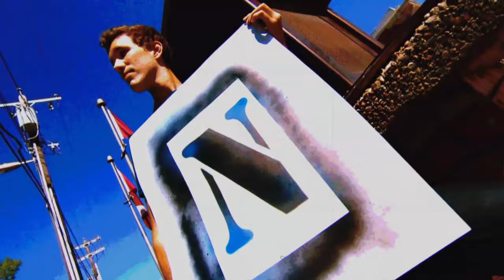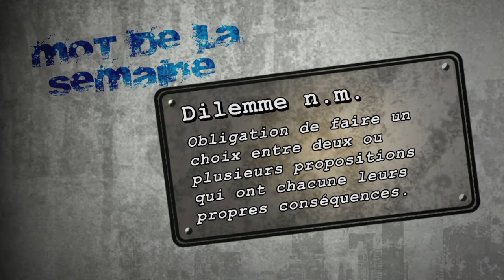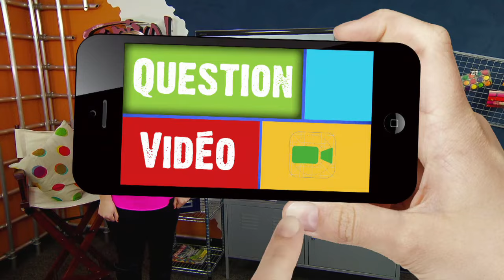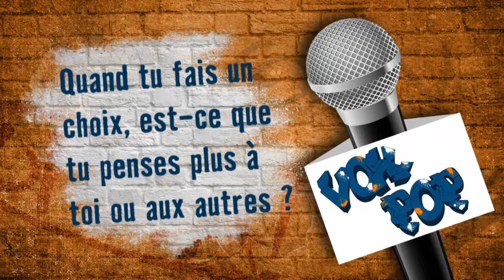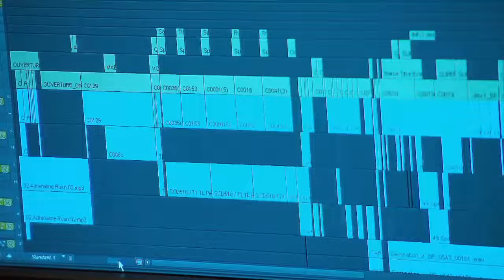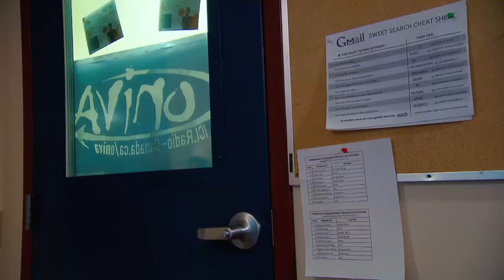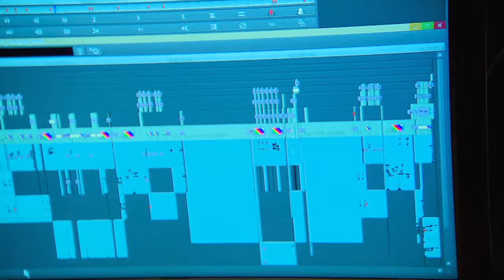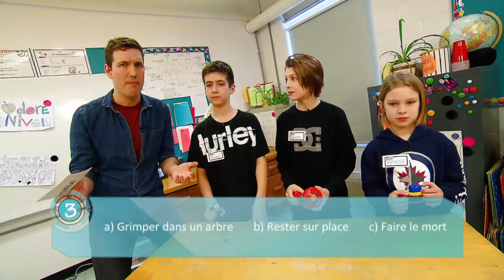ONIVA! - Les choix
Dormir ou se lever? Céréales ou toast? Mae ou Oli? Beaucoup de choix à faire pour un dimanche matin. Et le reste de ta vie t'en réserve une tonne. Comment faire un bon choix? Qu'est-ce qui motive tes choix? Est-ce qu'avoir le choix est toujours important? De la justice à la déco, des vêtements à la bouffe, on explore le monde des décisions, qu'elles soient bonnes, mauvaises, stressantes ou sans importance. Regarde ou pas, à toi de faire le choix!